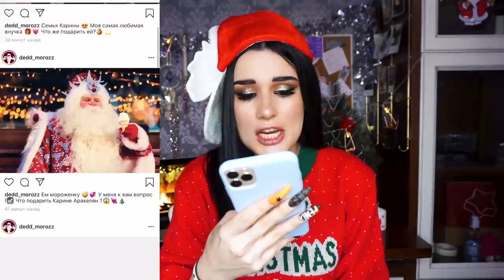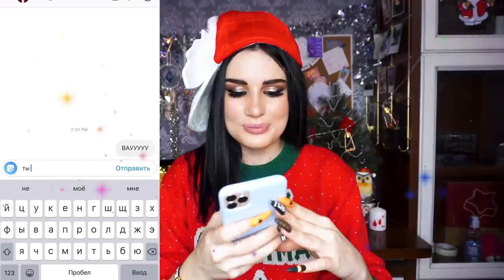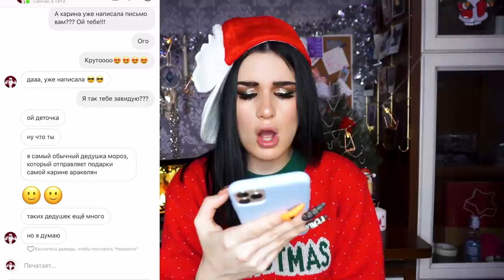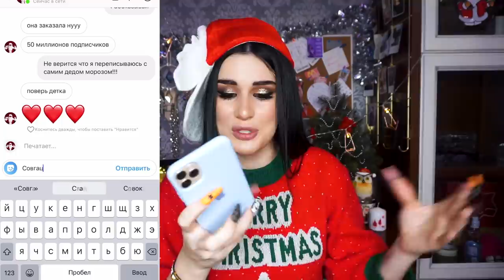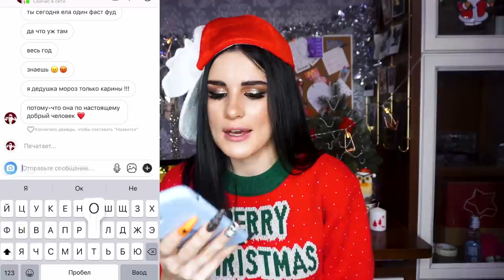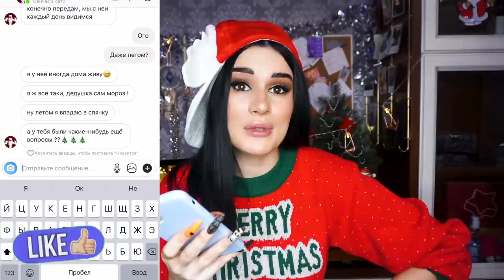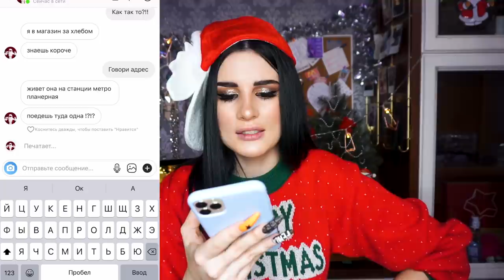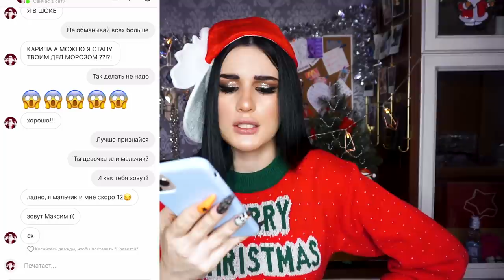ПЕРЕПИСКА с пошлым ДЕДОМ МОРОЗОМ😱 ЧТО ОН ХОЧЕТ??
❗️ Не пропусти! Санкт-Петербург 14 декабря